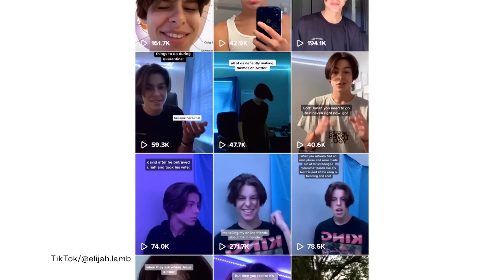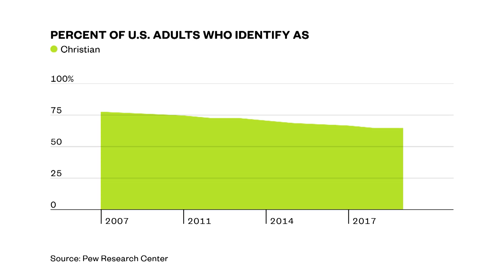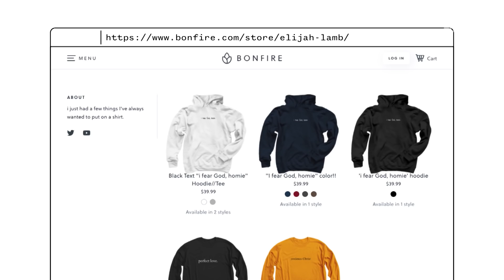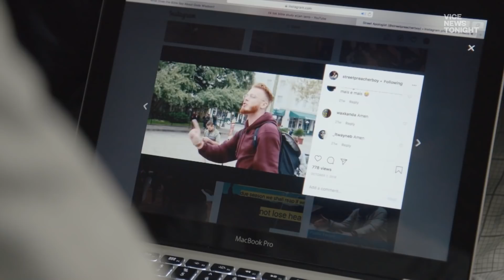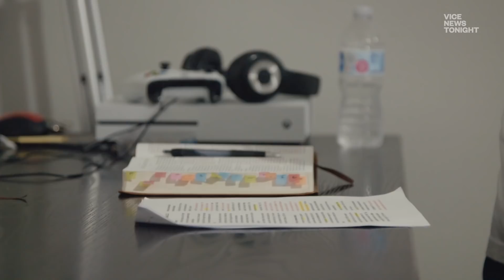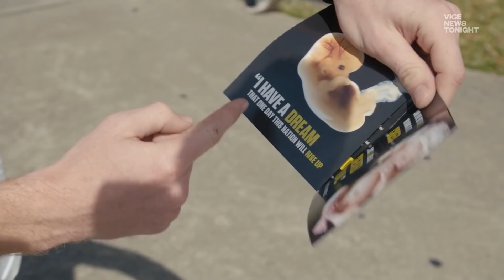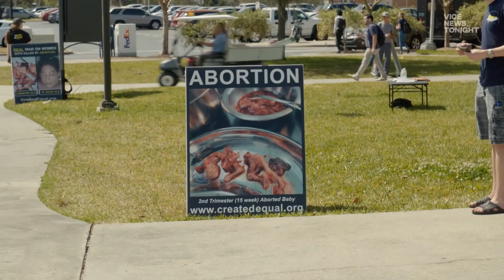Meet a Child Preacher Using TikTok to Help Gen Z Find Jesus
Christianity is on a decline in the U.S. According to Pew, 65% of American adults describe themselves as Christians, down 12% over a decade, while folks who identify as “religiously unaffiliated” went up 17% in that same time period.

Gen Z in particular is twice as likely to identify as atheist compared to the rest of the country.  They've been labeled the “post-Christian generation,” — but this child preacher is trying to change that, by preaching the gospel on TikTok.